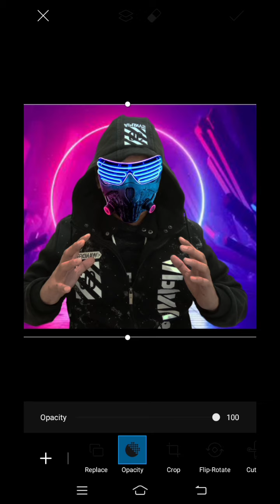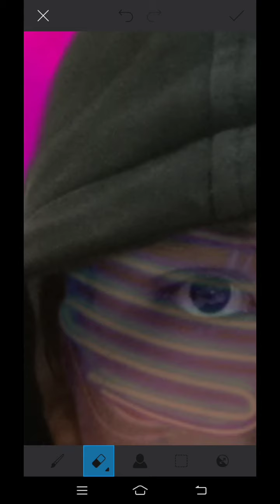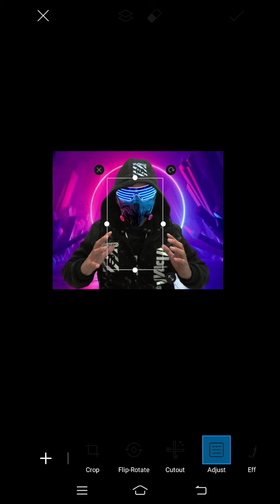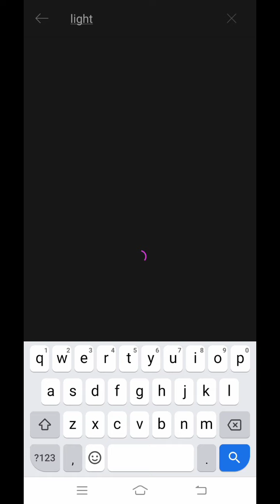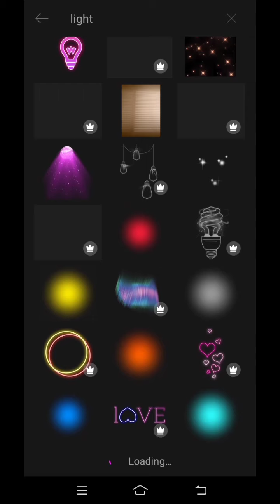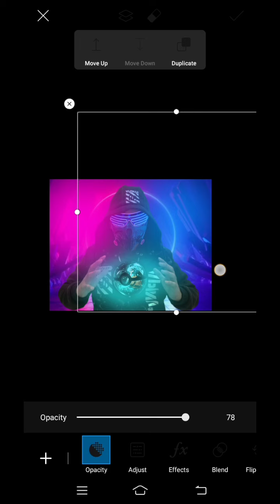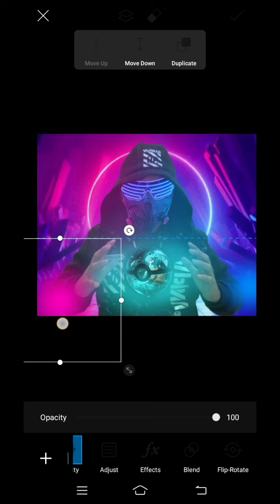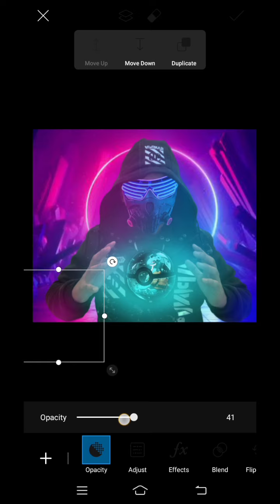PICSART TUTORIAL - Neon Mask with Pokeball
picsart editing,
picsart tutorial,
picsart app,
a name picsart editing,
picsart background,
picsart best editing 2020,
picsart black background,
picsart cartoon editing tutorial,
d logo design picsart,
d letter portrait picsart,
picsart filter editing,
picsart glowing eyes,
picsart glow effect,
picsart galaxy background,
picsart hd